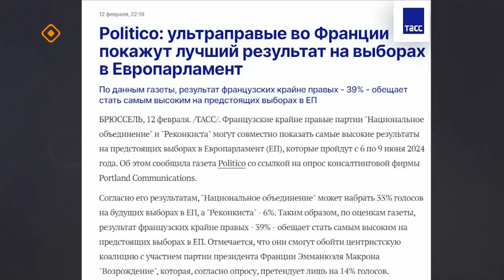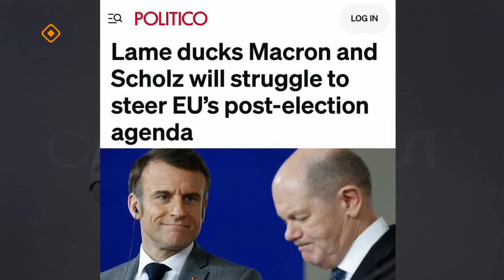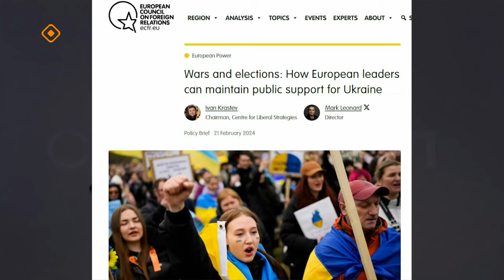«Сэмсэ тыл»: Европа парламенын быыбарын туһунан (05.06.24)